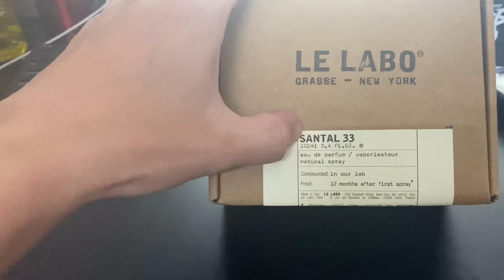Nước hoa lelabo santal 33